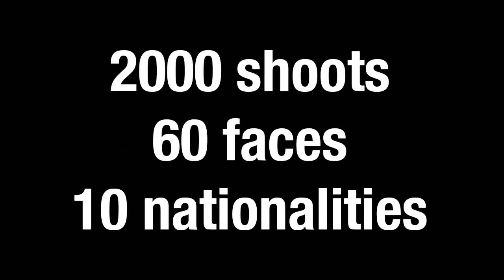Real People Project Tokyo 2015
Timelapse of the raw pictures during the Real People Project session in Tokyo 2015.
Photo session produced by Getty Images and iStock during the Tokyo Istockalypse 2015

3 days, 2000 shots, 60 faces from 10 countries.